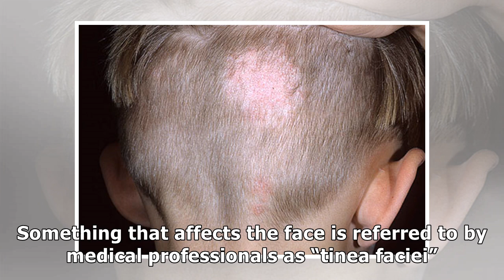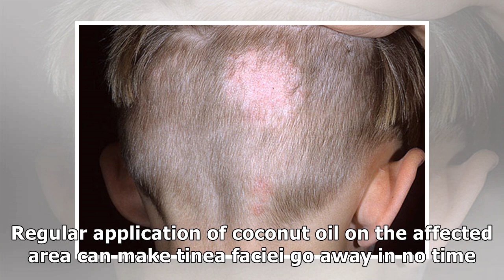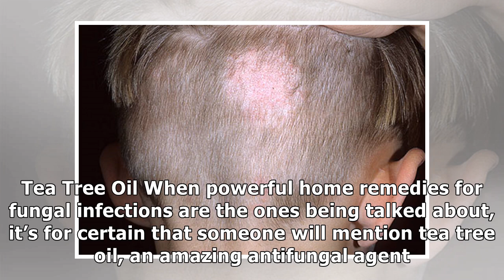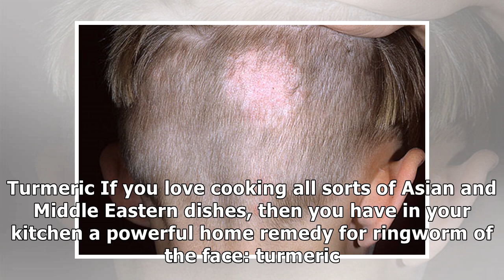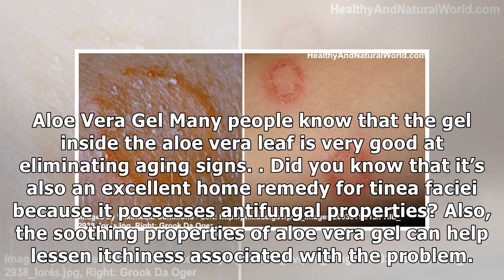Home Remedies for Tinea Faciei (Ringworm of the Face)